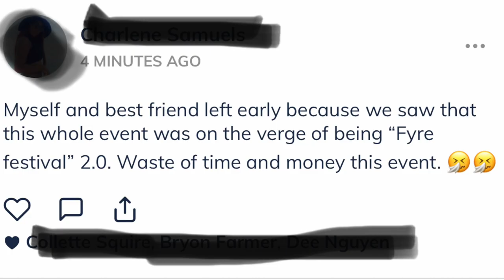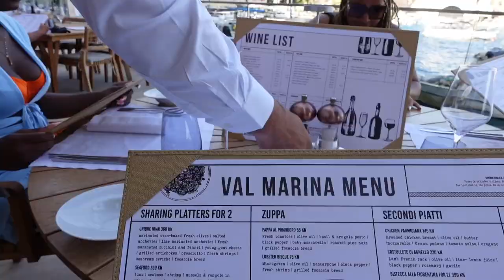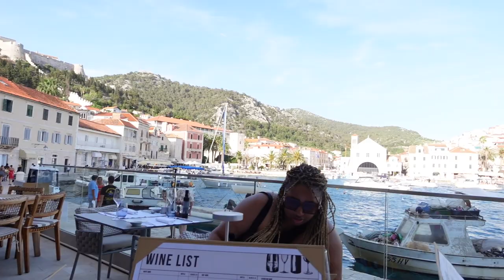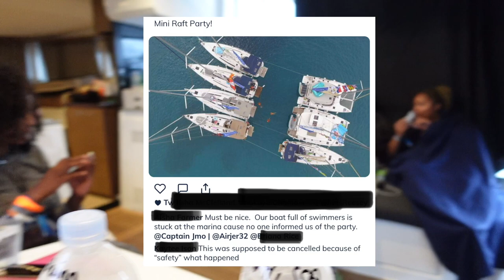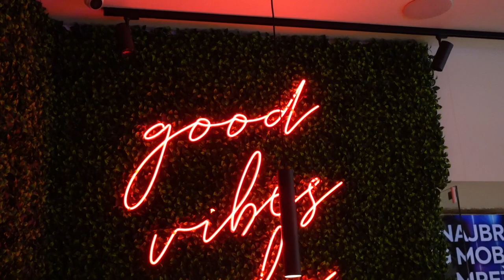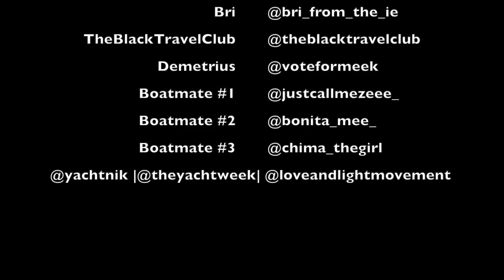YachtNik or ScamNik: Was it really worth it? (The Yacht Week 2022)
YachtNik: Croatia June 4-10th

The biggest question everyone is asking: was it really worth it? Tune in to find out. This video is the ultimate review of The Yacht Week x YachtNik experience.

The route through Croatia was Vis, Bol, Hvar & Trogir.

Yacht details: Lagoon 48 (LadyPoint)

00.00 Intro
02:00 First Night
03:00 Room Tour
06:00 Day Two Events
07:01 Day Three
07:19 First controversy
11:00 Water Taxi
11:24 Second controversy
14:38 All White Party: Day Four
14:59 Day Five
15:29 Exploring Bol Croatia
16:50 Club 585
17:31:07 Biggest controversy: Day 6
19:21 Explantation of the controversy
21:40 Last Day
22:59 Split, Croatia
24:59 Bomb threat
25:28 Recap

I post new videos ever Friday !